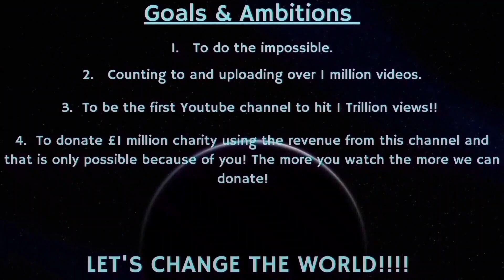Counting to ONE MILLION!!, This is Number 87,106